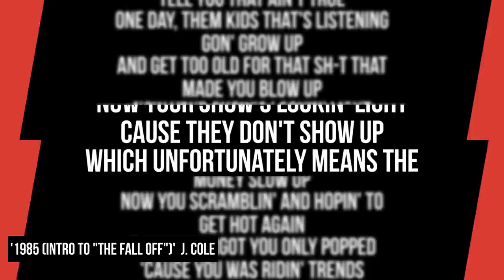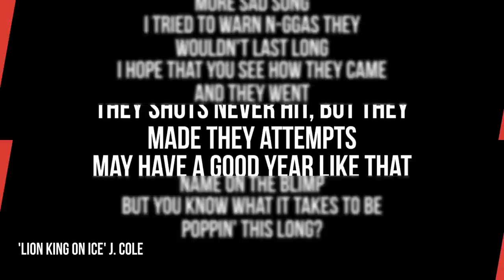Lil Pump REFLECTS On J. Cole’s “1985" Comments Years Later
Lil Pump doesn’t believe J. Cole crystal-balled his career trajectory.

The Harverd Dropout rapper reflected on his brief spat — and subsequent sit-down — with the Dreamville MC in a recent interview with Bootleg Kev, where he refuted the notion that Cole predicted his supposed decline following his breakout hit “Gucci Gang.”